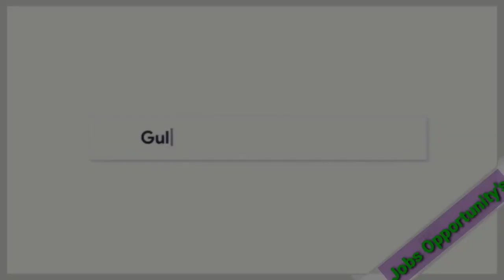Europe Country jobs Vacancies | Live in Caregiver Required in Malta Europe | Europe Requirements